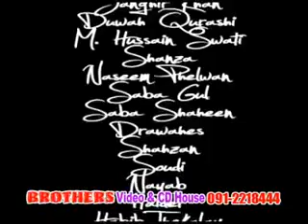JAHANGIR KHAN NEW PASHTO DRAMA 2010 DEKHAN LAST PART11